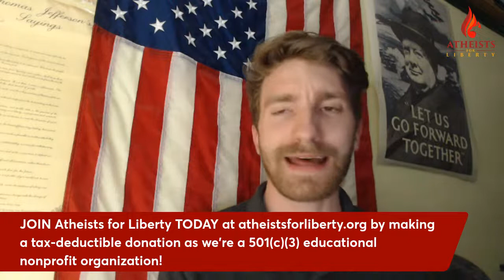Classical Atheism, Existentialism, and Finding Meaning: William Irwin | AFL Interview Stream #8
Dr. William Irwin joins Atheists for Liberty President Thomas Sheedy to discuss the atheists of old, Existentialism, and finding meaning within a newer culture war.

In this new series, Atheists for Liberty will be highlighting individuals in culture, politics, and religion. As an ever-growing organization, Atheists for Liberty not only defends Enlightenment Values but seeks to learn from the greatest minds of the 21st century.